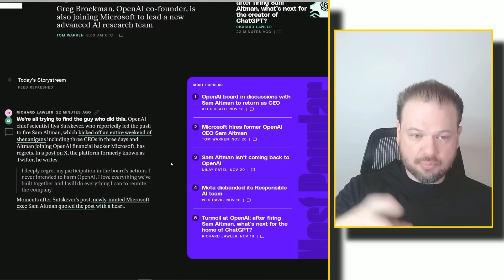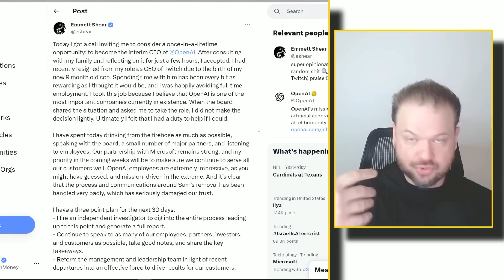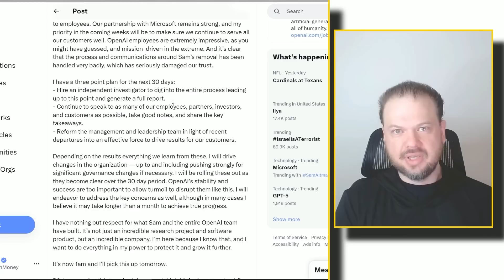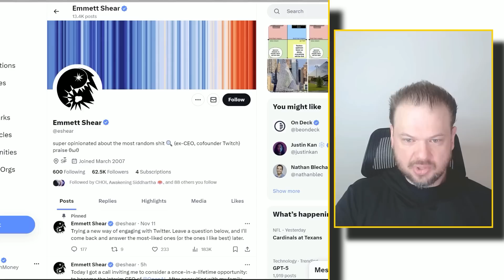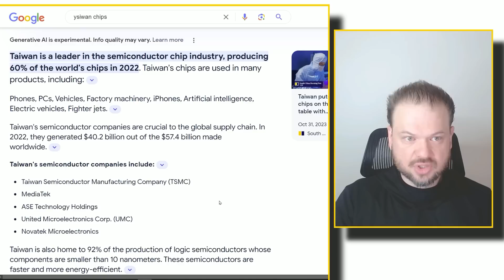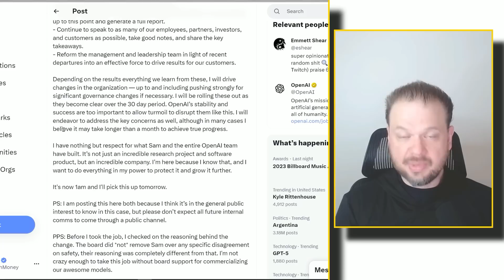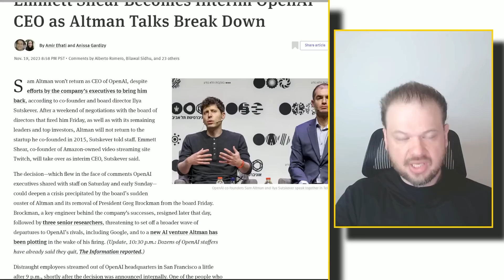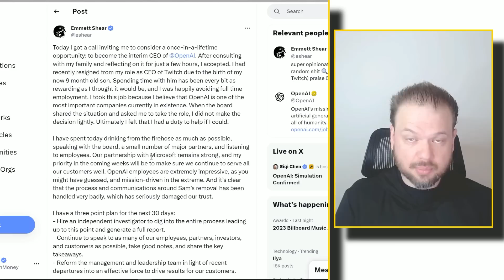Sam Altman Joins Microsoft [MSFT] Twitch CEO takes over OpenAI | Board Resigns and Ilya Apologizes